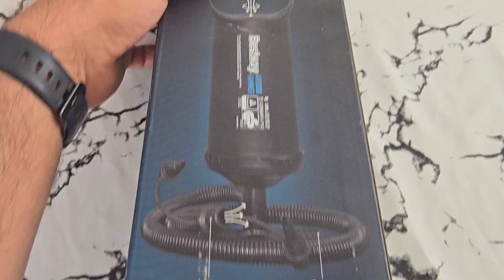Bestway Havuz Pompası Tanıtımı